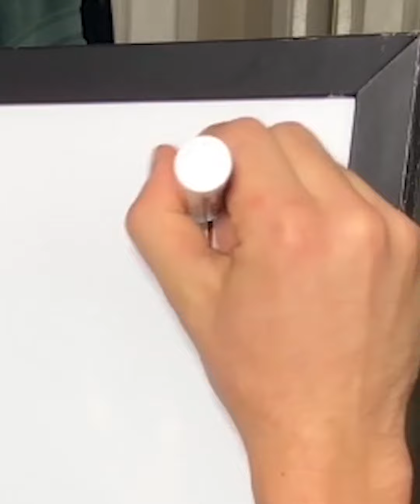Harold Berman of Hey Arnold MyWhitebordBuddy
Harold Berman is class mates with Arnold Shortman in the series Hey Arnold! Harold is often described as the obnoxious bully, but he’s actually insecure and his bark is usually worse than his bite. We discover he is Jewish when he invites other students to his Bar Mitzvah.